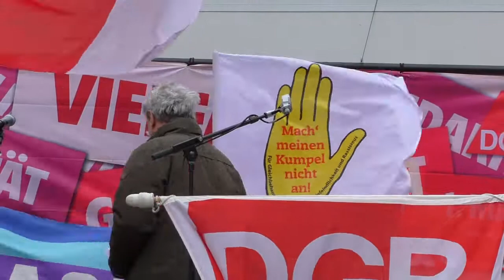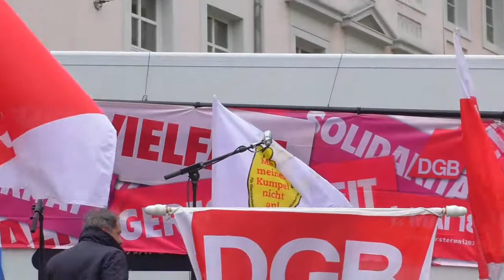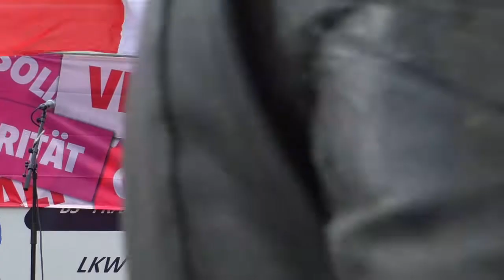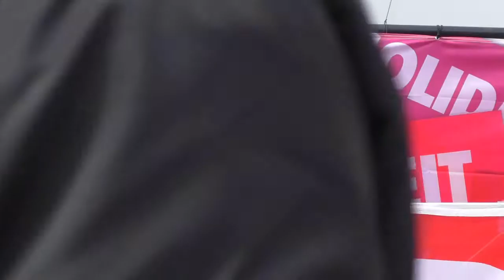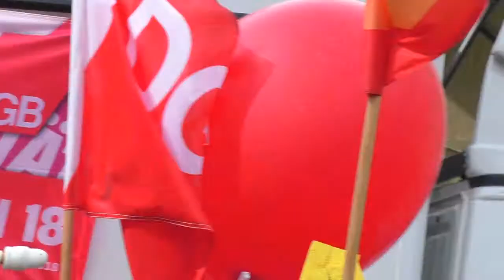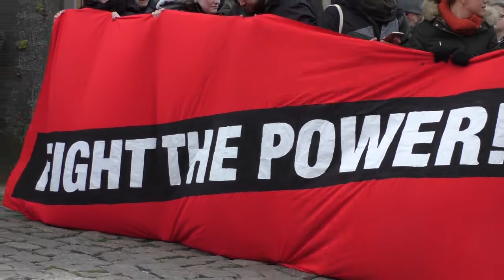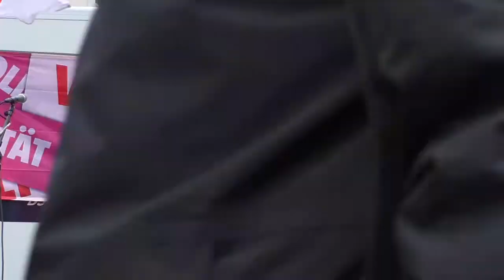1.Mai 2018 in Braunschweig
Vielfalt - Solidarität - Gerechtigkeit
1.Mai 2018 in Braunschweig
Kundgebung, Demonstration, Maifest